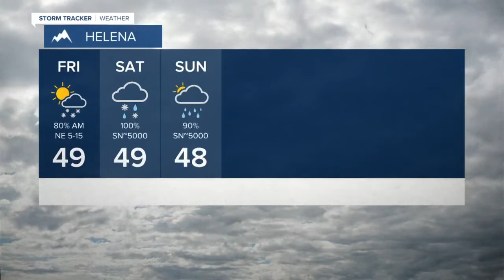Snowy Scene Again in Montana